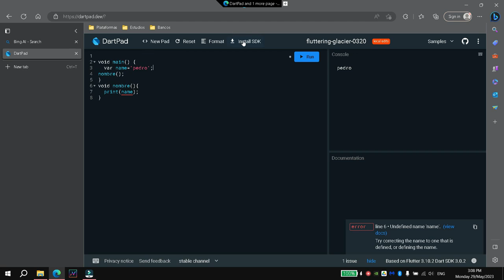Difference between global and local variables in dart